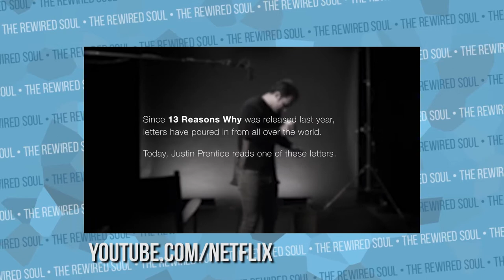13 Reasons Why Season 2 News and Updates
A lot of people have been wondering when does 13 Reasons Why Season 2 come out on Netflix. There has been some recent news and updates that we talk about in this video. Some are videos where where the cast reads letters, and the new videos called Tell Them.